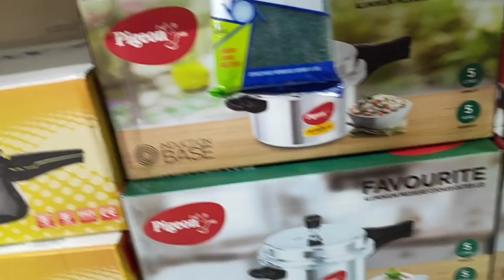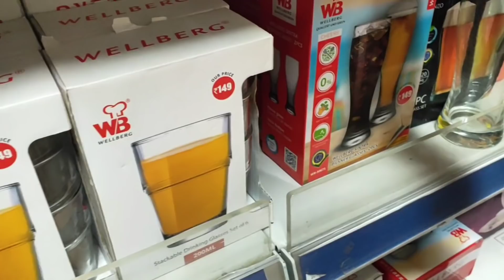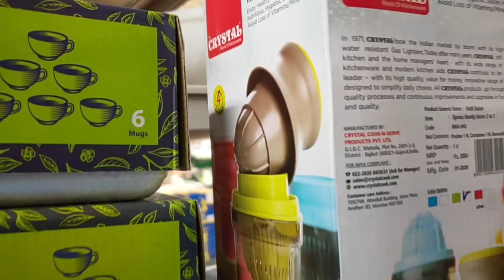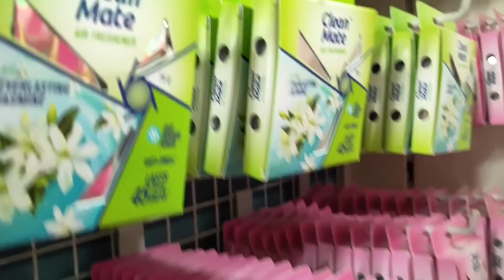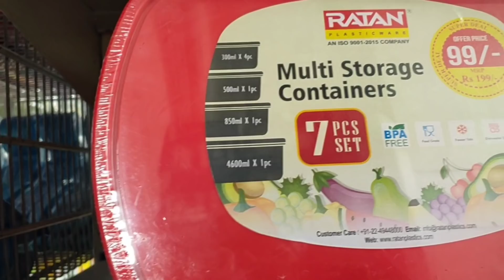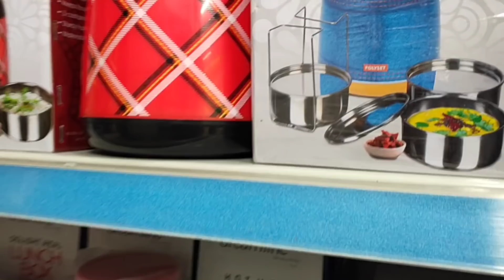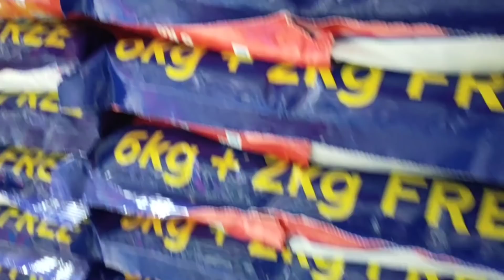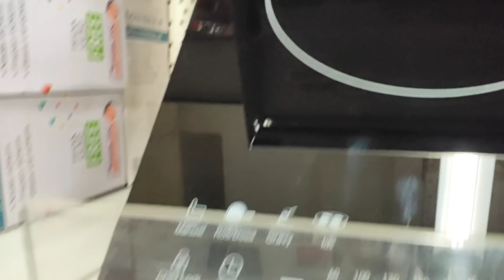Big Bazaar Latest kitchen items || Big bazaar shopping tour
in this video i am showing you latest new collection from big bazaar shopping mall must visit must watch new arrivals this is my latest tour